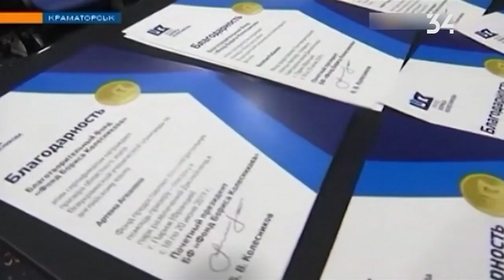Украинский форум благотворителей определил лидеров собственного рейтинга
Победителем Национального рейтинга благотворительности в номинации "Содействие развитию науки и образования" стал Фонд Бориса Колесникова.